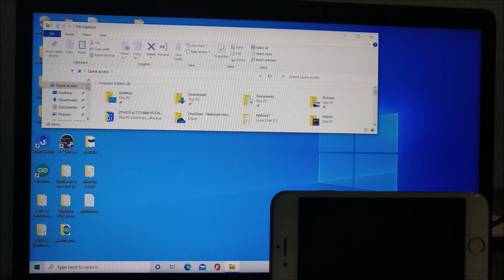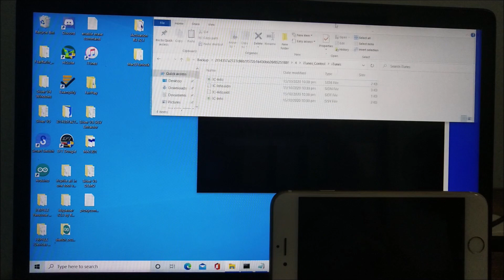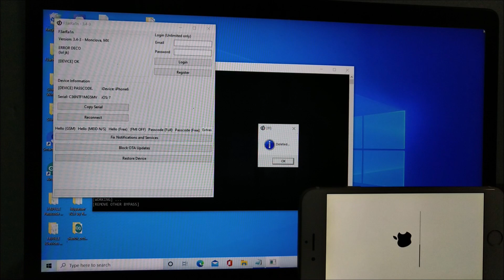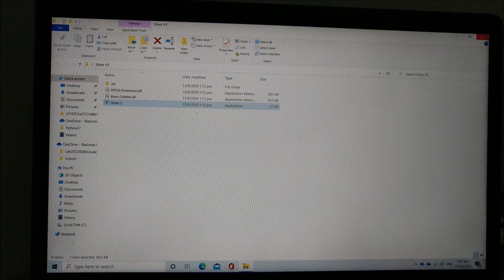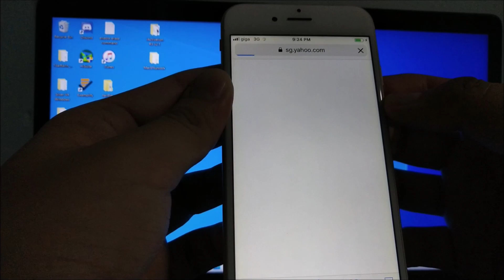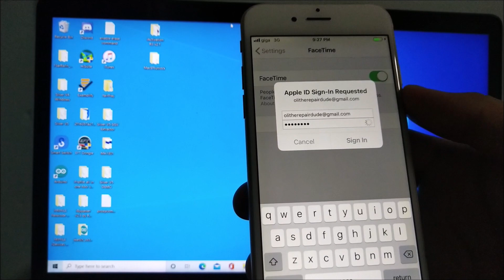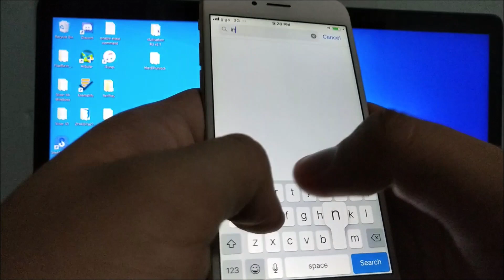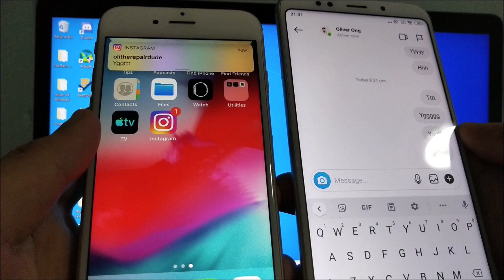Manually Extract ic-info.sisv for full passcode bypass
This tutorial show you how you can manually extract the ic-info.sisv if sliver 5 full passcode bypass windows didn't extract it for you and you didn't erase your device yet!
This is an experimental method,try and report whether works for you in comment section!
This file is for apple service and passcode lock reboot fix
I already tested passcode lock off camera,it work when reboot sorry for not testing on camera
Shout out to brian jenson for his tutorial to access SSH on passcode locked device
His Video:
command
py -2 "C:\Python27\tcprelay.py" -t 44:2222
alternate command if it doesn't work
python "C:\Python27\tcprelay.py" -t 44:2222
WinSCP username and password
Username:root
Password:alpine